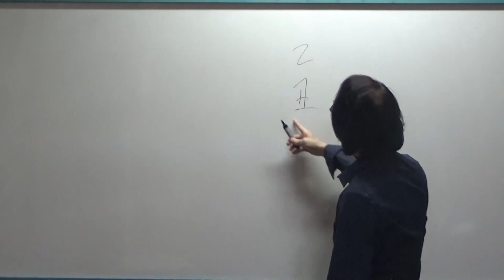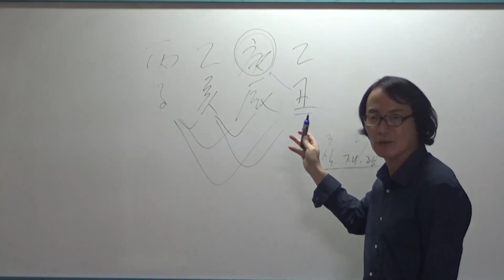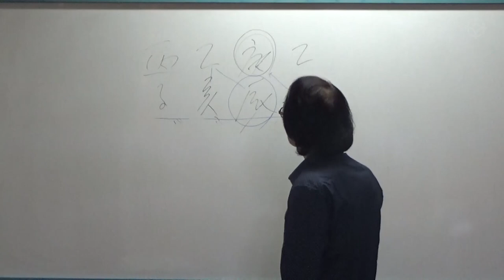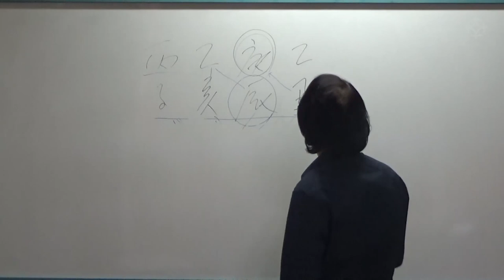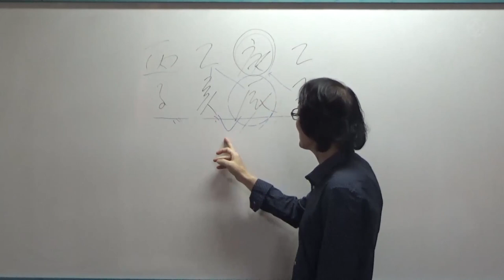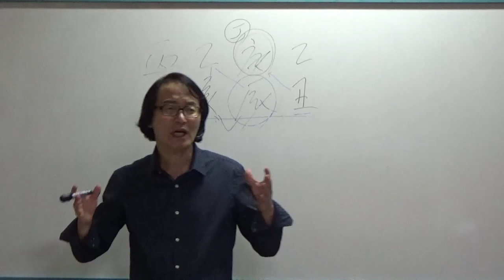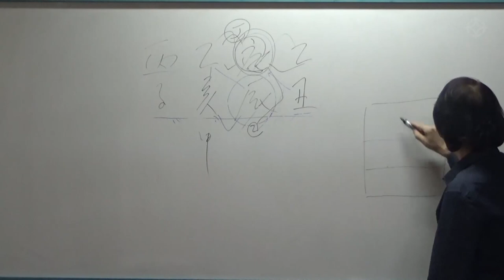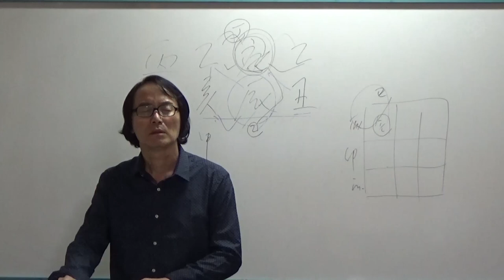자식 없는 사주 풀이(1) "김박사의 실전 100제" - 김진 선생님 [대통인.com]